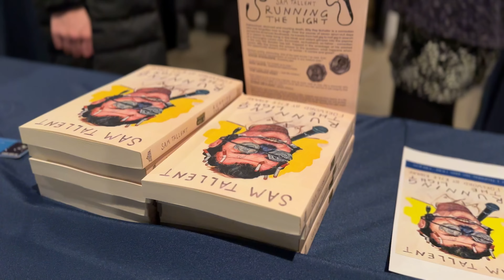MSU Denver Book Fair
MSU Denver held its first-ever book fair on Jan. 26, 2023, featuring more than 30 alumni, faculty, staff, and student authors.

For more information on MSU Denver authors, visit msudenver.edu/alumni/roadrunners-bookshelf/